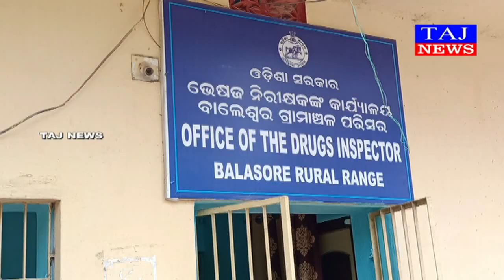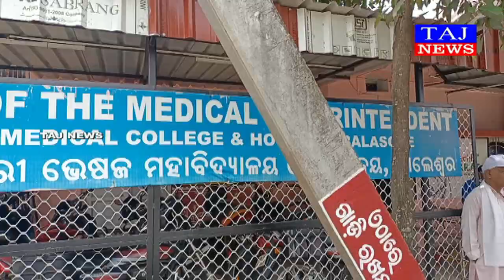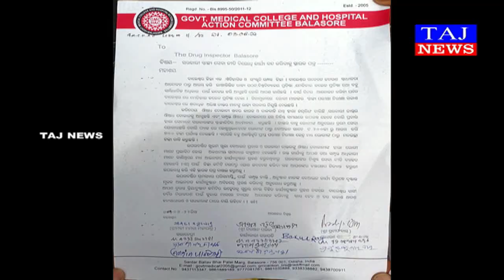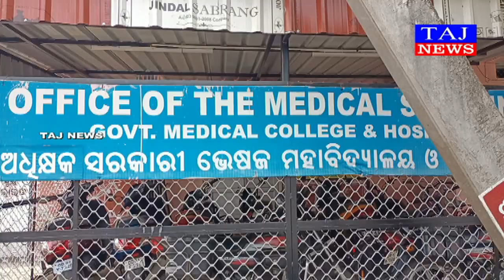ସରକାରୀ ଡାକ୍ତର ଏବଂ ପ୍ରଫେସର ମାନଙ୍କ ଔଷଧ ଦୋକାନ ବା ଘରୋଇ କ୍ଲିନିକ ରେ ପ୍ରାକ୍ଟିସ କୁ ବିରୋଧ